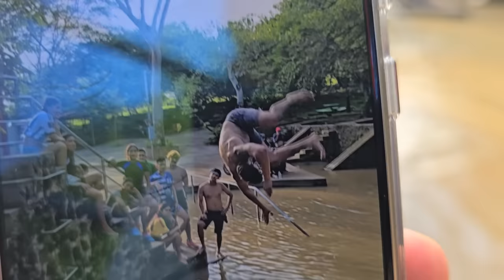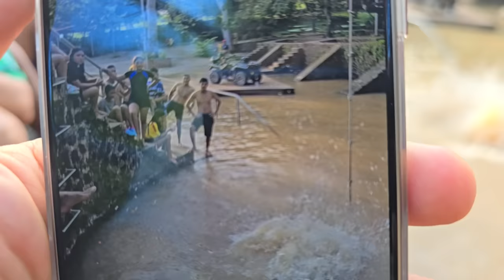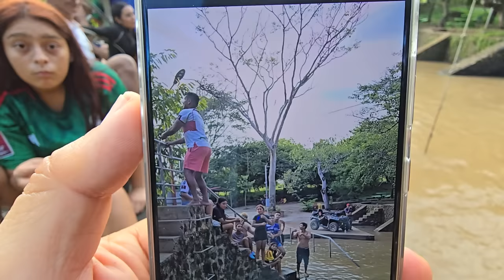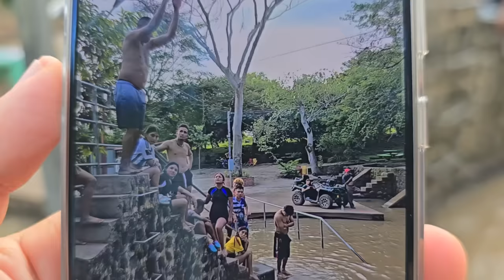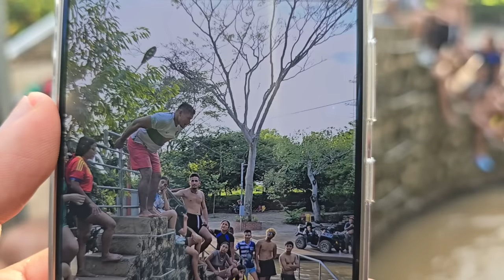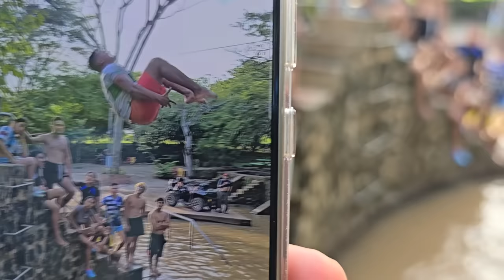SIGUIENTE DEPORTE: Clavados Olímpicos 🏊🏿‍♂️ MIGUEL ha hecho el clavado más difícil hasta ahora... 👏